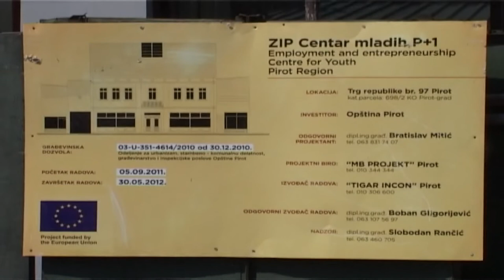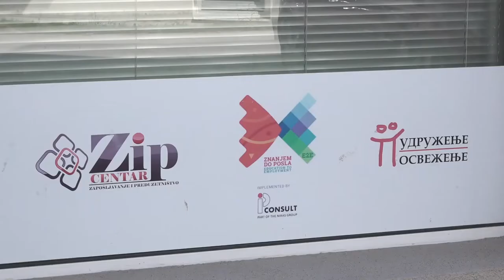ZIP CENTAR PIROT RASPISAO DVA NOVA JAVNA POZIVA